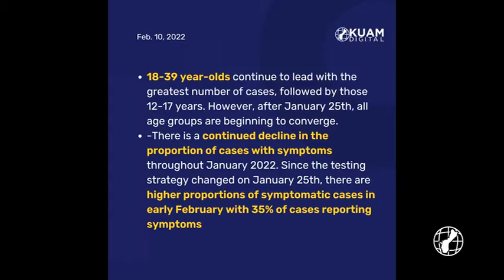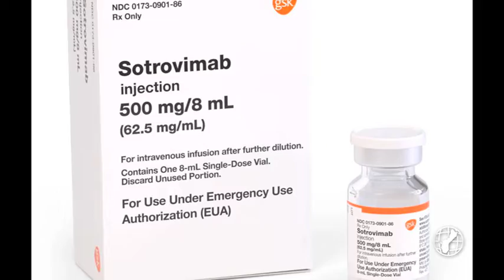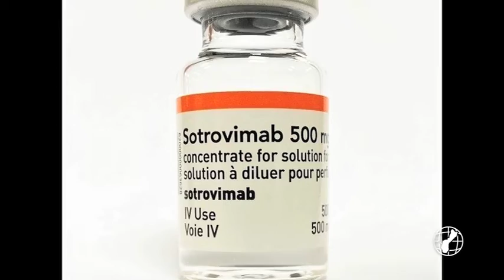Island's elderly urged to seek COVID treatment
According to the Guam Department of Public Health, the island's test positivity rate over the last few weeks averaged 35%, despite a decline in community COVID testing.